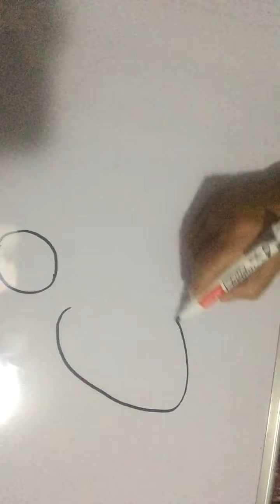Bird from circle and oval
It may help children to draw Wood- Pecker from circle and oval.